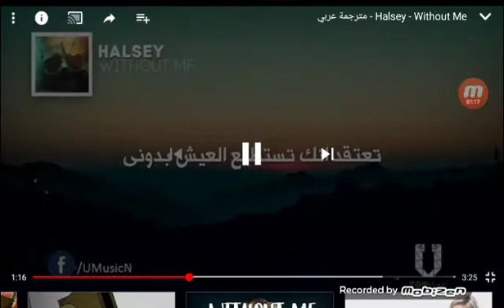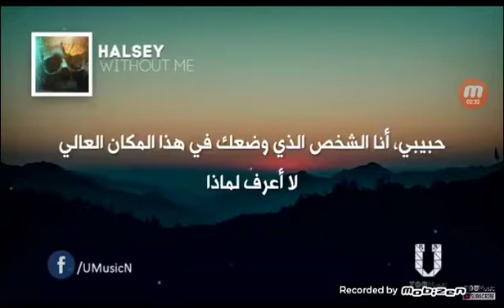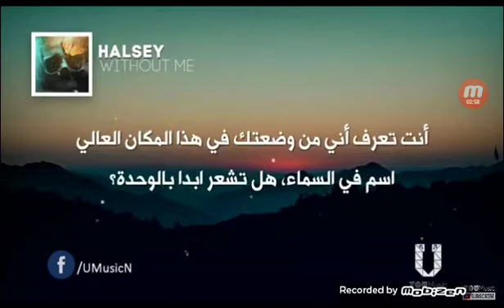Halsey Without Me عربي مترجمة